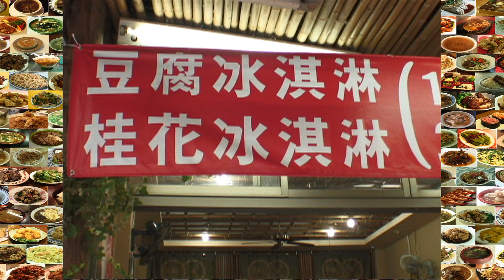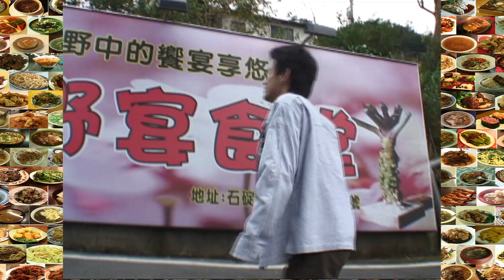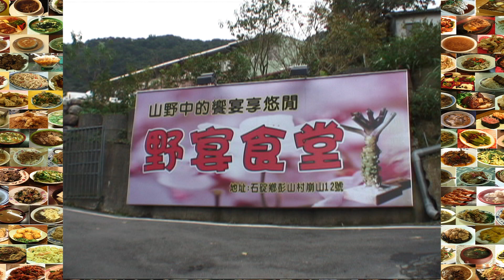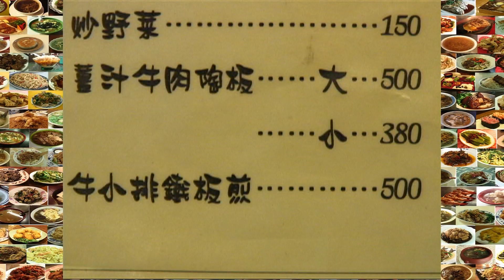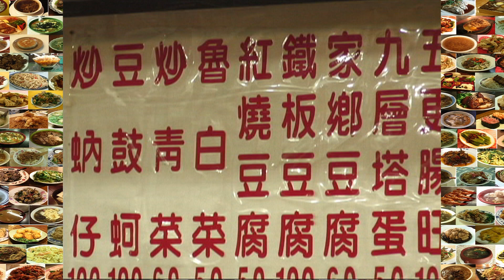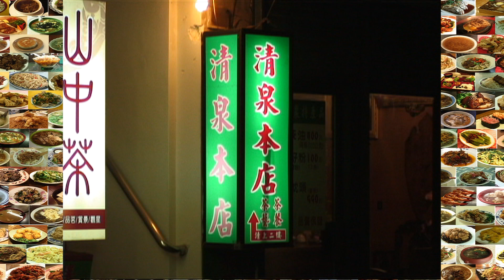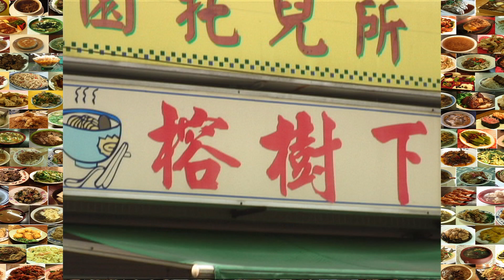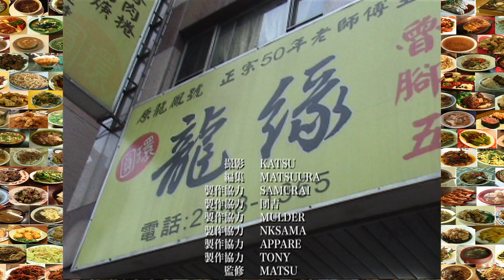台湾【阿松来了】石碇TaiwanGourmet台湾グルメうまいもの特集／大口吃遍台灣美食ランキング